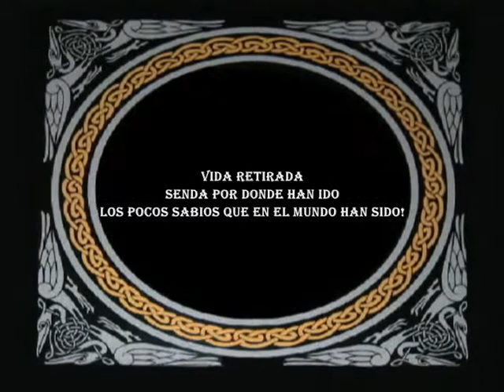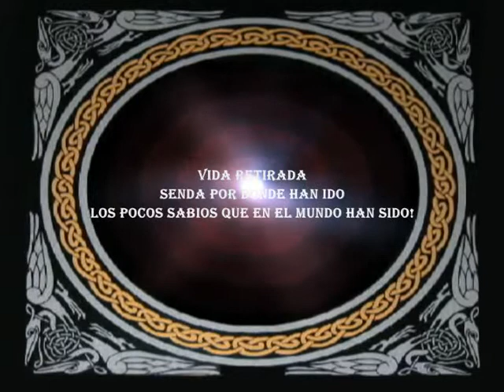Breve biografía del autor y recitación del poema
RENACIMIENTO- Oda a la vida solitaria (Fray Luis de León) Año 1 -- Tema 11